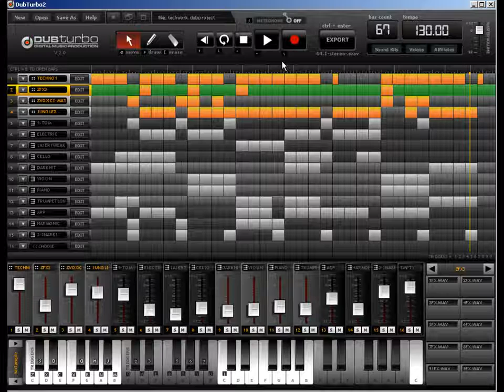Beat Maker Software #1 - Sample Tracks 4.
Beat Maker Software #1 - 4. Tech House Beats